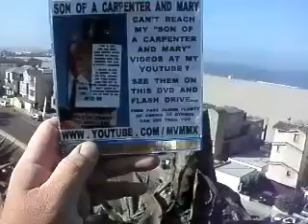7 2012F5SOA7 21ALWAYSCLOSETHECURTAINSNEIGHBORSCANBENOSEYABOUTNUNS64MB1 36